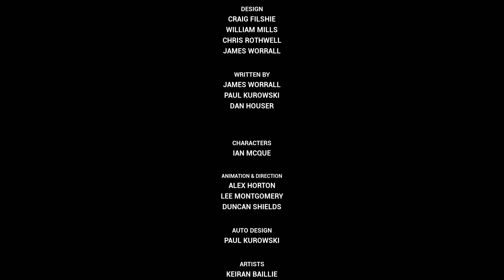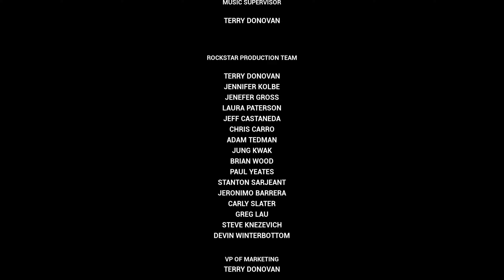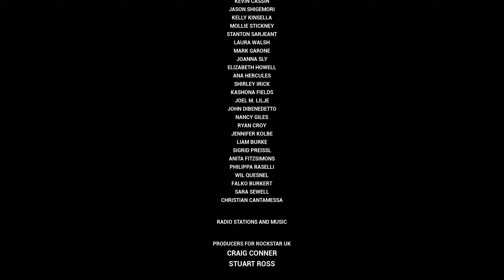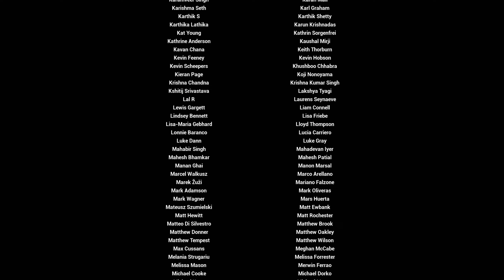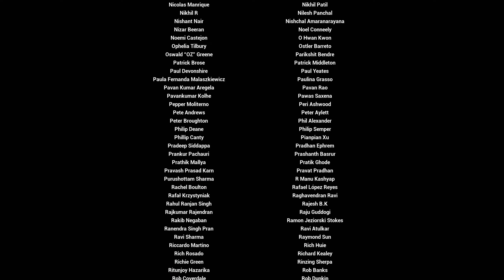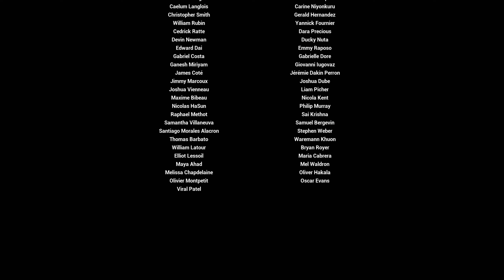GTA 3 Definitive Edition (100% Platin) ★ 029: König von Liberty City (Ende) (PS4 Gameplay Deutsch)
GTA 3 Definitive Edition 100% Platin alle Trophäen Gameplay German König von Liberty City Finale Ende

Grand Theft Auto 3 Definitive Edition (PS4)

Inhalt dieser Folge (Part 29)
► 1:07 | Vollgas im Parkhaus (Checkpoint-Challenge)
► 8:49 | Finale Mission: Die Übergabe (Catalina)
► 16:12 | Credits (Ende)
► 21:17 | König von Liberty City (Platin Trophäe)
► 25:08 | Alle Trophäen & Statistiken

► Nicht so schnell! (Bronze-Trophäe)
→ Schließe „Die Übergabe“ ab.

► Mehr hast du nicht drauf? (Gold-Trophäe)
→ Schließe das Spiel zu 100 % ab.

► König von Liberty City (Platin-Trophäe)
→ Schalte alle Trophäen frei.

Die Platin-Trophäe ist somit erreicht! Vielen Dank für eure Unterstützung während des gesamten Projektes. Es hat echt Spaß gemacht, auch wenn das Spiel definitiv besser hätte werden können.

Herzlich willkommen zu meinem 100% Platin Let's Play von GTA 3 Definitive Edition. Das Spiel gehört zur GTA Trilogy. In diesem Projekt geht es darum, alle Trophäen zu bekommen, um am Ende die Platin Trophäe zu erhalten. Gespielt wird die PS4 Version auf der PS5.
Ich bin sehr motiviert, nach der Platin Trophäe der Vice City Definitive Edition auch hier die Platin-Trophäe zu holen.

Allgemeine Infos über GTA 3 The Definitive Edition:
► Entwickler ist Grove Street Games
► Es ist Teil der GTA Trilogy The Definitive Edition (GTA 3, GTA Vice City, GTA San Andreas)
► Bei der Definitive Edition handelt es sich um eine verbesserte Version des Originals
► Protagonist ist Claude
► Die Handlung spielt sich in Liberty City (New York) ab
► Die Handlung spielt im Jahre 2001
► Man kann nicht schwimmen, weil Baum
► Es erschien am 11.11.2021 als GTA Trilogy für folgende Plattformen:
      → PC, PS4, PS5, Xbox One, Xbox Series X/S, Switch
► Claude könnte sprechen, wenn er will, hat aber einfach keinen Bock drauf
► In der PS4 und PS5 Version sind Trophäen enthalten
► Im Gegensatz zum Original ist die deutsche Version ungeschnitten
► Das Original war 2001 das meistverkaufte Videospiel
► 2002 war es immer noch das 2. meistverkaufte Spiel (hinter GTA Vice City)

In GTA 3 schlüpfen wir in die Rolle des Protagonisten Claude. Er wird von seiner Freundin Catalina hintergangen und bei einem Banküberfall niedergeschossen. Deshalb wurde er von der Polizei gefasst, welche ihn anschließend zum Gefängnis transportieren wollte. Allerdings wurden die Transporter der Polizei auf der Callahan-Bridge ,vom kolumbianischen Kartell, abgefangen. Diese legten die Brücke in Schutt und Asche, um einen Gefangenen zu befreien. Durch das Durcheinander konnte auch Claude, zusammen mit 8-Ball, fliehen. Fortan erfüllt er die unterschiedlichsten Aufträge für alle möglichen kriminellen Personen. Doch was Catalina ihm damals angetan hat, wird er nicht vergessen...

→ Wenn euch die Spiele gefallen unterstützt Rockstar für ihre
     unglaubliche Arbeit und kauft sie! ←